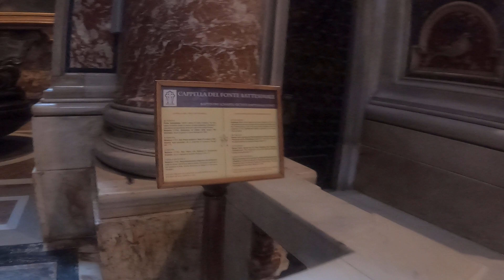Vatikan-Stadt 4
Vatikan in  içinden  bir video sizlerle